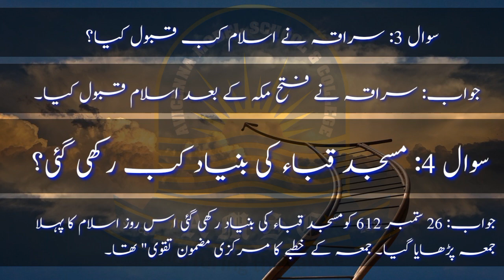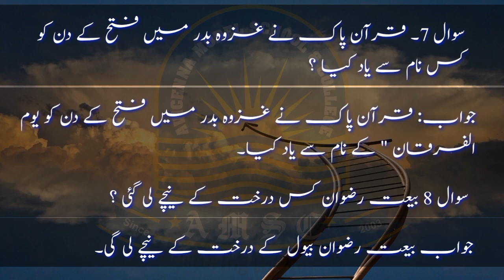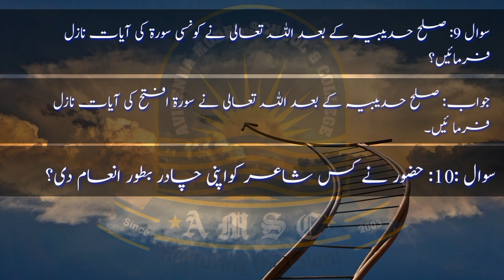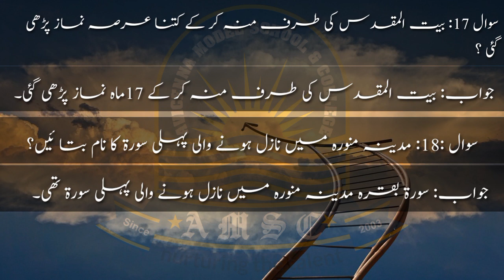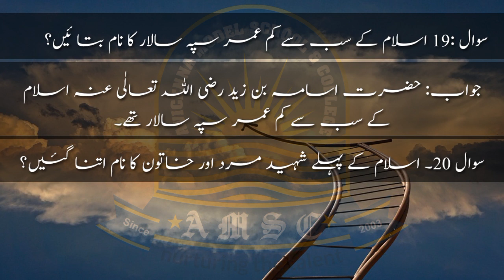Islamic Quiz Challenge | 20 Questions and Answers in Urdu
Dive into a knowledge-packed journey with our "Islamic Quiz Challenge" video, featuring 20 thought-provoking questions and their detailed answers, all presented in the rich Urdu language. Test your knowledge of Islamic history, teachings, and traditions, and learn something new along the way. Explore the depths of Islam and challenge your intellect with this engaging quiz!